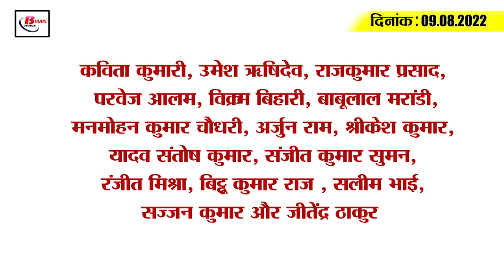Get Today Bihar Evening breaking news of 09 august 2022 on Nitish kumar resign, RJD, Asia cup.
Get Today Bihar Evening breaking news of  09 august 2022 on Nitish kumar resign, RJD, Railway grp D, Asia cup.

1. Registry of 80 thousand documents in Bihar through model deed
2. Today, OPD facility in most small and big hospitals has been stalled.
3. The scene of the flood in North Bihar looks like the year 1978
4. Nalanda University regains its lost dignity, studies started after 800 years
5. Railway Group D released exam city details
6. Apply for recruitment in the army under the Agniveer scheme from today
7. Chance of rain in various districts of South Bihar
8. Two and a half lakh tricolors BK from Bihar's post offices so far
9. Pakistani girl caught from Bhitta border in Sitamarhi district
10. CRPF claims Naxalites have been eliminated in 5 districts
11. Nitish Kumar's minister said RCP Singh has been the only power partner
12. Prashant Kishor gave great advice to Nitish Kumar
13. Petrol diesel prices reduced in these cities today
14. Team India announced for Asia Cup 2022

15. Less than 20 thousand corona cases across the country

Looking at the ongoing political developments in Bihar, what would you like to say?